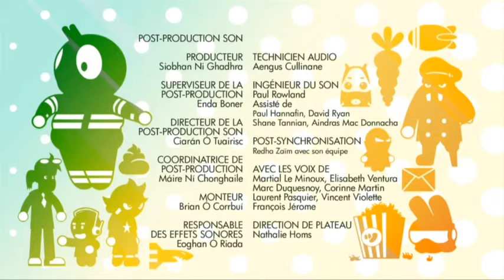Bunny Maloney - Casanova Clone (English)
This is one of the few others which still had working links. If anyone has a list of episode names I could try looking for more of them.